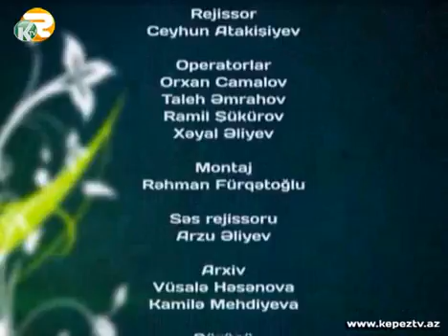33. "Duyğulu könüllər" 07. 06. 2015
Duyğulu Könüllər  -  Kəpəz TV